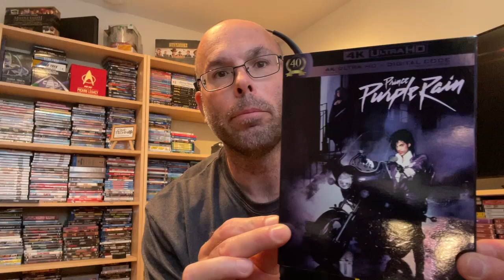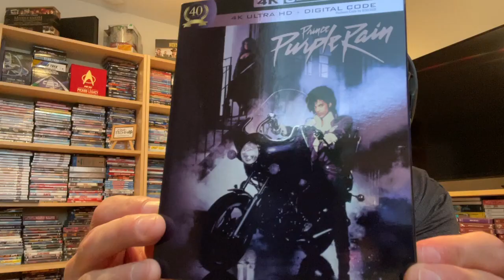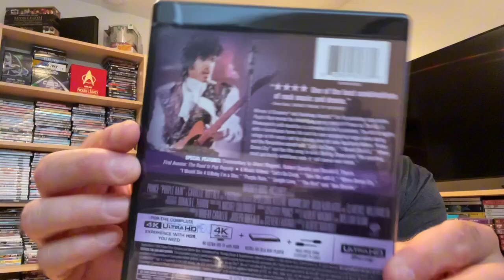Présentation (unboxing) du film Purple Rain 40th Anniversary en 4K Ultra HD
Présentation (unboxing) du film Purple Rain 40th Anniversary en 4K Ultra HD.  Réalisé en 1984 par Albert Magnoli, il met en vedette Prince, Apollonia Kotero, Morris Day, Olga Karlatos et Clarence Williams III.  Distribué par MGM et Warner Bros et disponible dès le 25 juin 2024.

Intransigeant et mégalomane, le "Kid", musicien de génie, se cloître dans un isolement protecteur. Le leader d'un groupe funk, Morris Day, lui dispute une notoriété grandissante et le coeur de la belle et mystérieuse Apollonia. Les personnages de ce film interprétent pratiquement tous leur propre rôle, à commencer par Prince, la star des années quatre-vingts.